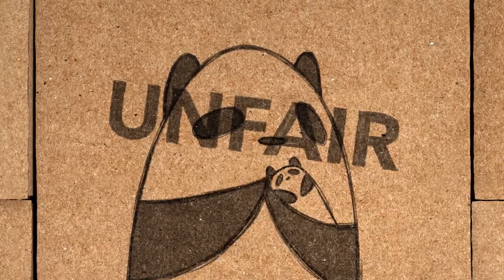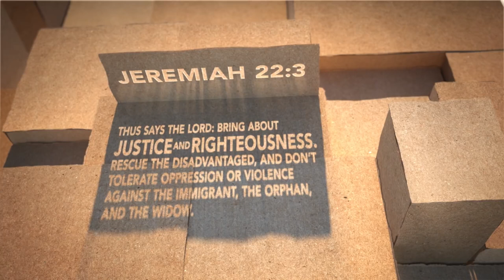Raktinės Biblijos temos #12: Teisingumas (neoficiali versija)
Teisingumas yra šiandieniame pasaulyje jaučiamas poreikis ir kontraversiška tema. Kas iš tiesų yra teisingumas ir kas tai nusprendžia? Šiame video tyrinėsime šią biblinę temą ir atrasime, kaip giliai ji įsišaknijusi Biblijos pasakojimuose, kreipiančiuose mus link Jėzaus.

Dėkojame Biblijos projekto komandai už leidimą publikuoti šią neoficialią versiją.